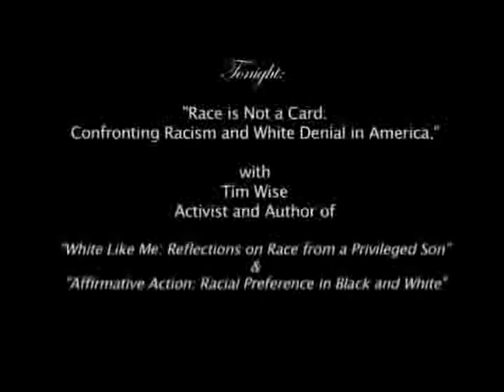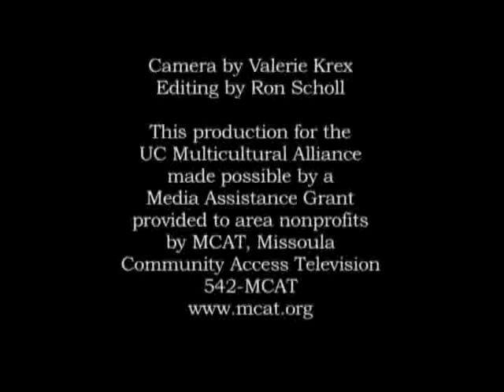106109 Racism Disc 1